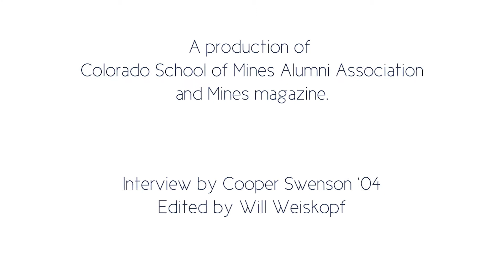Miners' Tales: Miguel Kubes '62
Miners' Tales is a small but growing collection of interviews with alumni from the Colorado School of Mines. Intended as a window into the life of Mines students through the generations, these conversations mostly consist of recollections of campus life, and only touch briefly on the careers pursued after graduation.